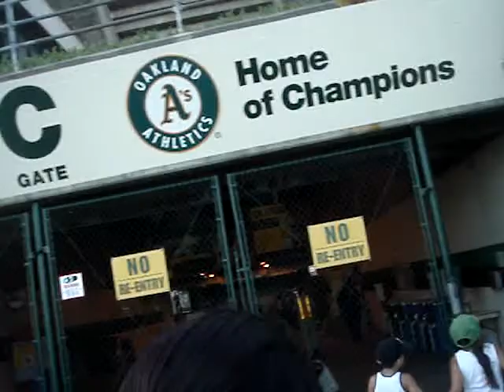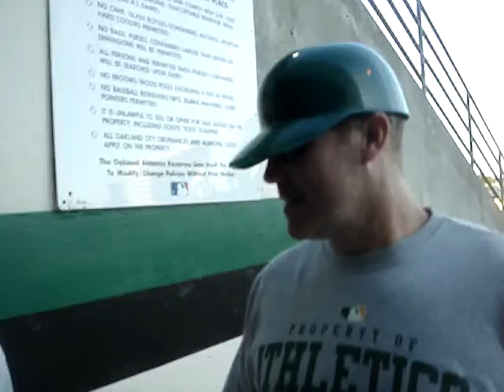Walking in to the A's game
Walking into the Oakland A's game. We went in the stadium in the 5th inning. 6/21/08.